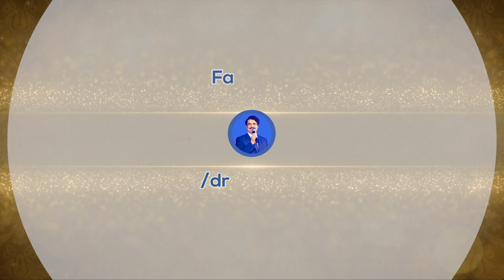యవ్వనుడా వేటిని వెతుకుతున్నావు? | Young Man What are you looking for? Manna Manaku 1004 Dr Jayapaul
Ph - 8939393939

Dr Jayapaul